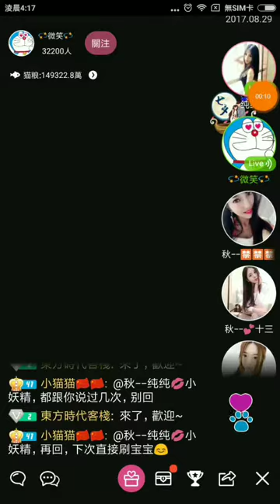秋7280 『純純』小妖精 - 天鴿互動